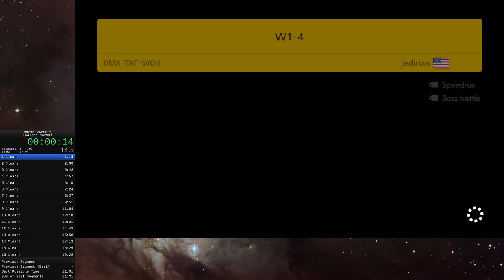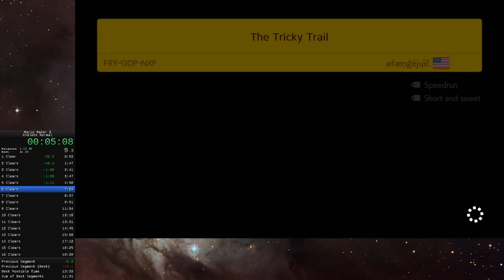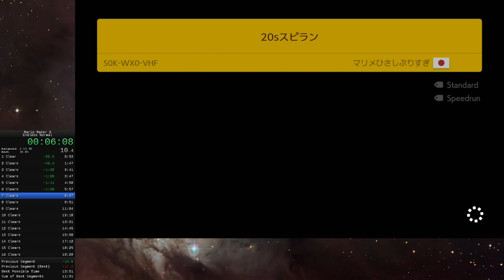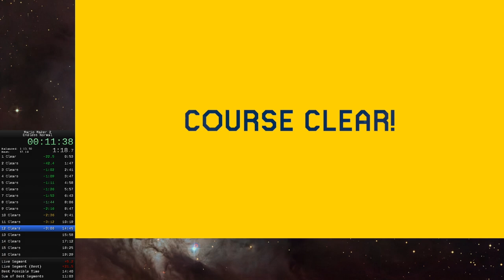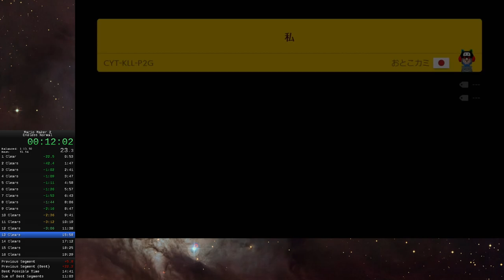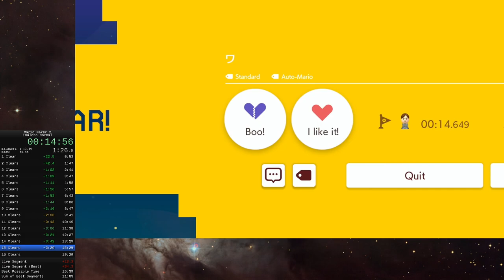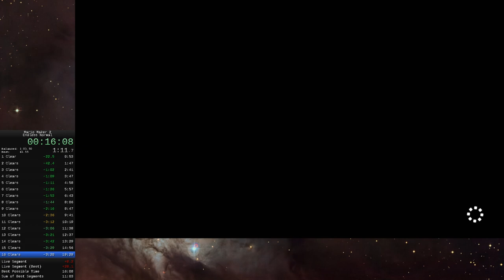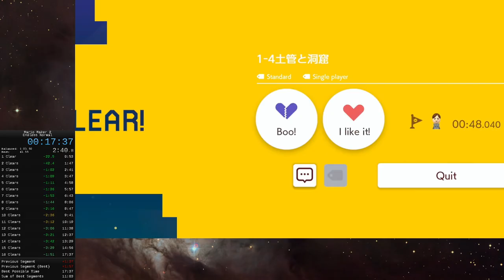Super Mario Maker 2 - Endless Normal PB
Retimed to 17:36